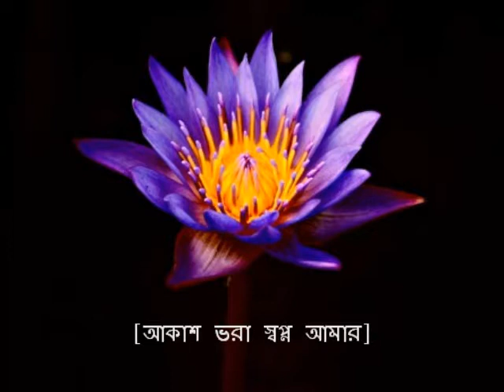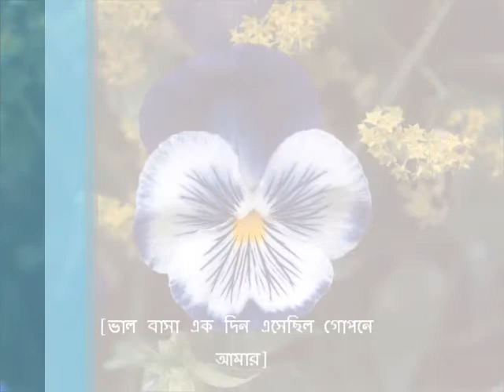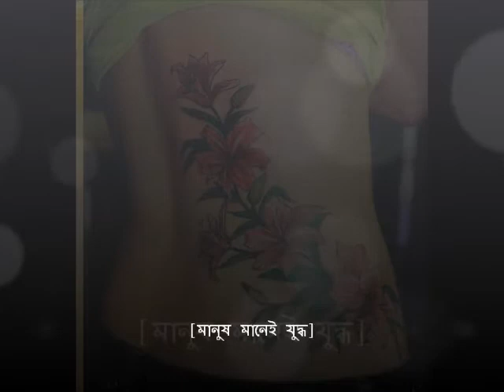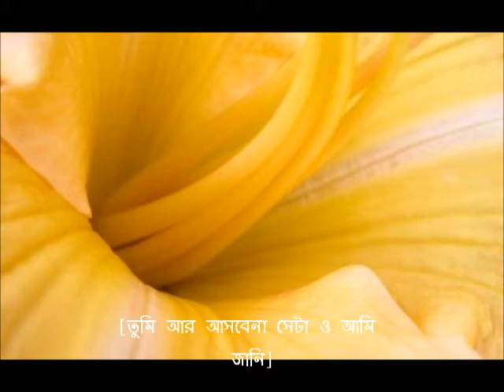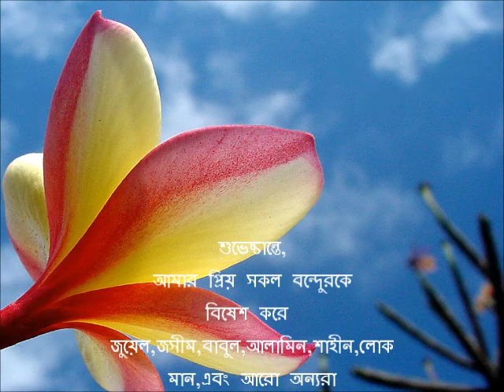dill ke chol debaru.wmv